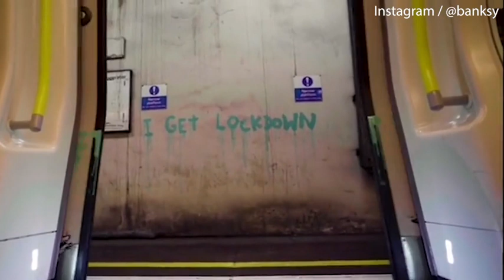Banksy in disguise targets London Underground with coronavirus message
The guerrilla artist, dressed in a high-vis jacket, boiler suit, goggles and face mask, paints  a black rat coughing and sneezing green paint across the carriage's window and walls. Using the same 'pressure sprayer' used by London Underground staff to disinfectant trains, Banksy then tags the door leading to the driver's cab as well as other rats using face masks as parachutes or shooting antibacterial hand gel. At one point he ushers commuters away from him as his spray-paints the train, which was carried out between Baker Street and Euston in broad daylight. His latest work makes it clear that he believes anyone not wearing a mask is risking the spread of coronavirus in a film that ends with the message: 'I get locked down - but I get up again' - a play on words on the Chumbawamba hit. The star, who released a video of him spraypainting the train on Instagram this afternoon, has never identified himself but he is believed to be former public schoolboy Robin Gunningham, from Bristol.